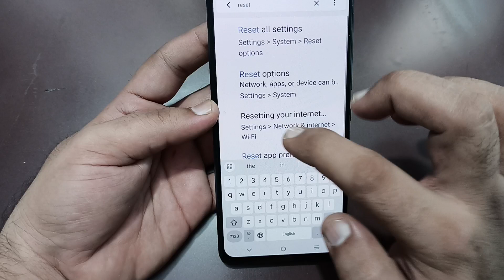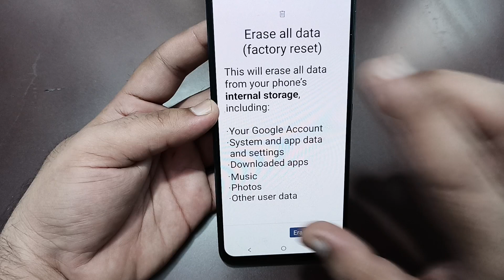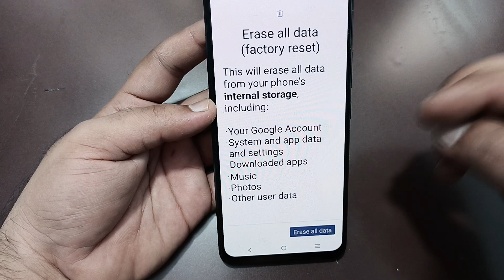Vivo t3 mein factory reset kaise karen, how to factory reset in Vivo t3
Best powerful CPU under 10k

60-Inch Tripod with Bag

7 Socket 6A Extension Board